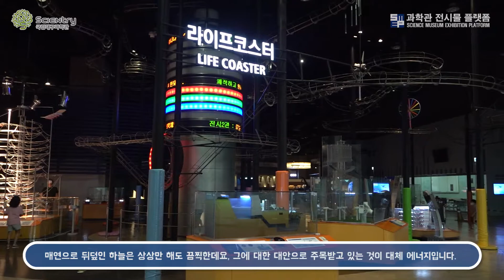[ 방구석 과학관 ] 대체에너지를 쉽게 이해해보자 / 국립대구과학관 전시물 / 라이프코스터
안녕하세요. 과학관 전시콘텐츠를 온라인으로 쉽게 접하실 수 있는 채널입니다.

[과학관 전시물 보존 및 전시물 정보공유 플랫폼 구축]
- 주관기관 : 한남대학교
- 협력기관 : 국립대구과학관, 충남대학교, 국립중앙과학관, 우림엔알

국립대구과학관
주소 : 대구 달성군 유가읍 테크노대로6길 20